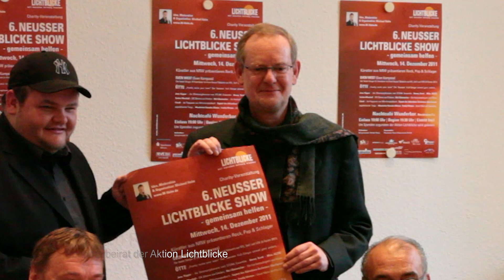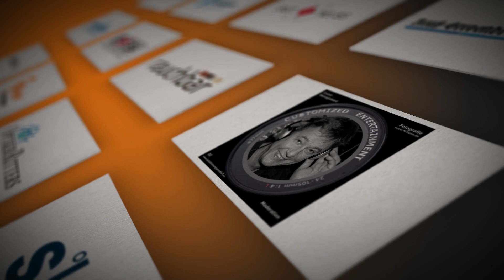Neusser Lichtblicke Show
Seit 2006 findet jährlich gegen Ende des Jahres die Neusser Lichtblicke Show statt.

Die Wunderbar Event Gastronomie GmbH, Neuss und Customized Entertainment Michael Holm organisieren die Show stets mit viel Engagement und Leidenschaft.

Die Show unterstützt ganz gezielt Kinder und Jugendliche in Neuss und Umgebung, die unverschuldet in Not geratenen sind. In enger Abstimmung mit der Stadt Neuss, der Aktion Lichtblicke e.V. und verschiedenen Wohlfahrtsorganisationen werden Unterstützungsfälle identifiziert und individuell betreut. Wie jedes Jahr wird anonym über die Fälle berichtet, die im letzten Jahr durch die Show unterstützt wurden bzw. im neuen Jahr unterstützt werden sollen. Damit ist transparent, wohin das Geld geht. Da alle Künstler ohne Gage auftreten und alle Sachleistung kostenfrei erbracht werden, geht das Geld zu 100% an den guten Zweck.

In den bisherigen Shows konnten bereits ca. 30.000 € für die Aktion Lichtblicke e.V. gesammelt werden.

Schirmherr der etablierten Neusser Charity-Veranstaltung ist der Neusser Bürgermeister Herbert Napp, der die Show eröffnet.

In den vergangenen Jahren sind viele nationale Künstler bei der Neusser Lichtblicke Show auftreten, u.a. Fabienne Rothe, Sven West, Nina Kutschera, Marvin Stevens um nur einige zu nennen.